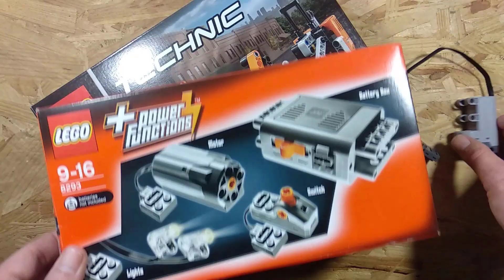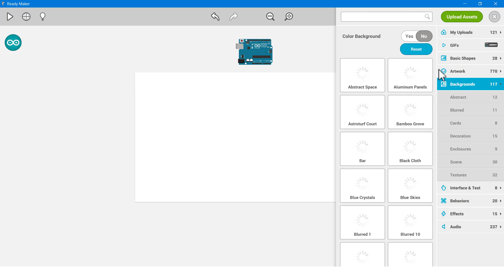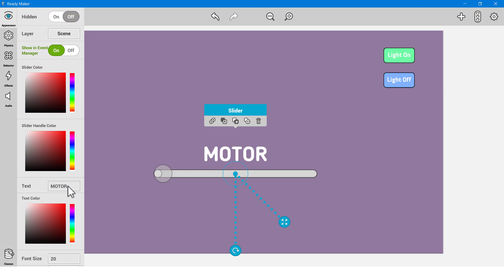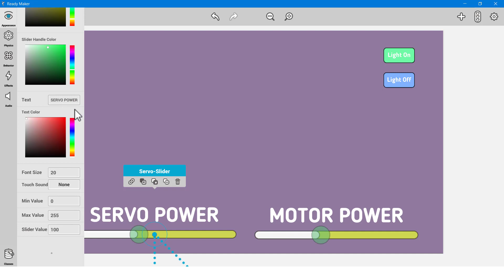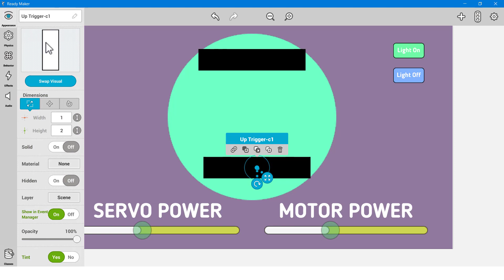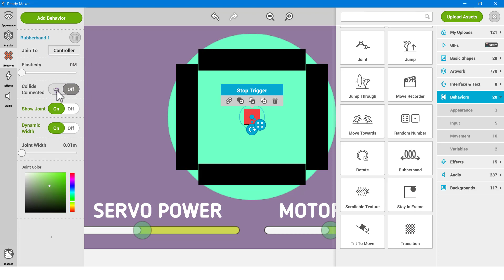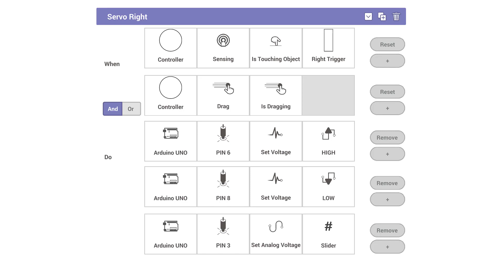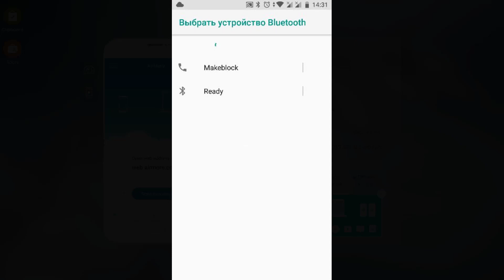Ready for Arduino: Lego Technic + Lego Power Functions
Lego Project - Step by step Instructions.

In this the project we will make a "Lego - Car" using the "Technic" and "Power Functions" sets, we will control the project using the "Ready Maker" mobile application via bluetooth connection.